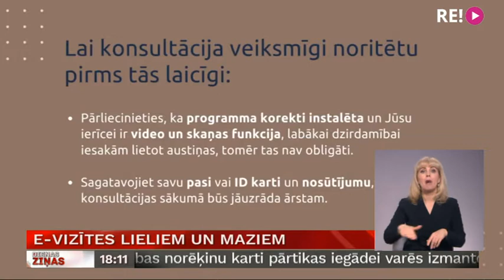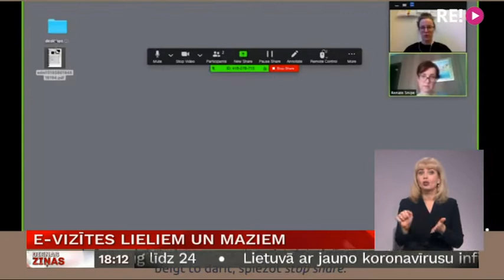E-vizītes lieliem un maziem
Jau vairāki simti mazo pacientu vecāku ir izmantojuši Bērnu slimnīcas piedāvātās attālinātās ārsta konsultācijas, kad speciālista viedokli un pat analīžu rezultātu skaidrojumu iespējams iegūt pa tālruni vai ar video zvanu. Reaģējot uz to, kā mainās ārstniecība šajā laikā, arī apdrošinātāji ir pieņēmuši lēmu apmaksāt konsultācijas attālināti pieaugušajiem. Turpina Aija Kinca.